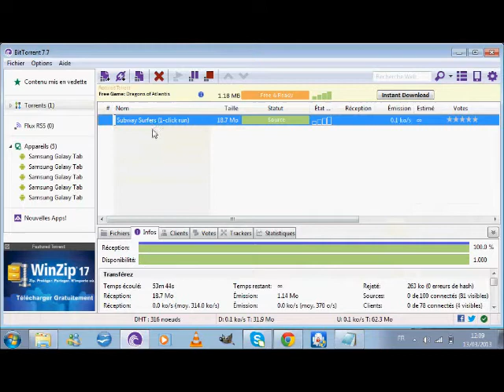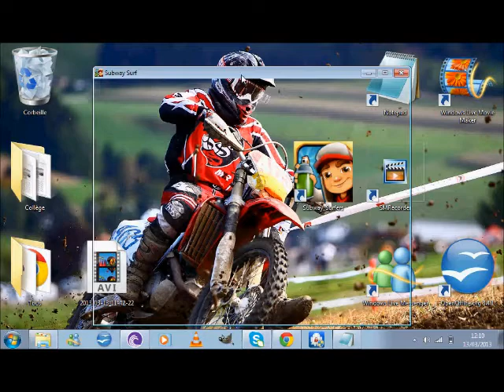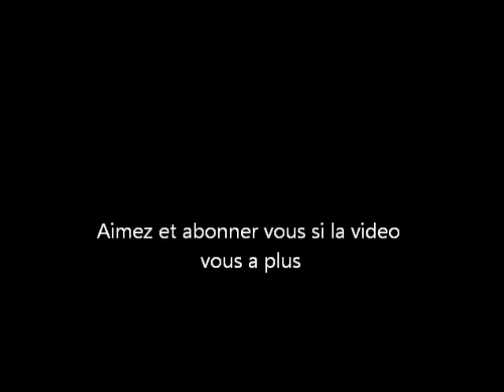installé Subway surfers sur pc